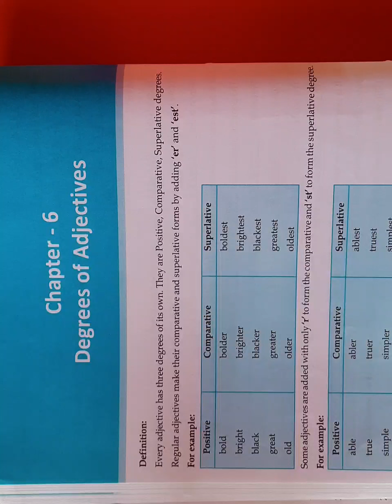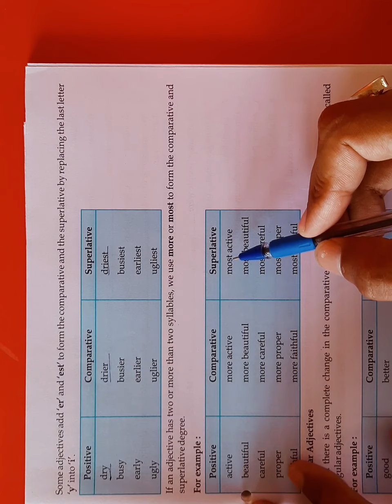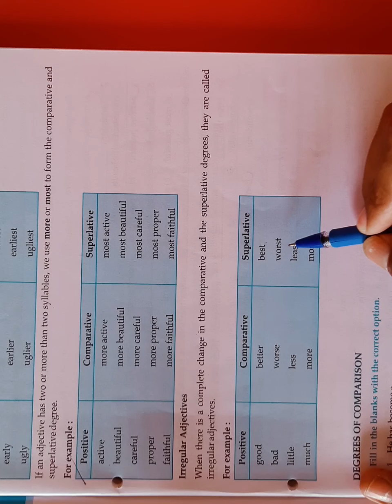DEGREE OF ADJECTIVE | CLASS 6TH | ENGLISH GRAMMAR | EXPLANATION | DM SMART SCHOOL